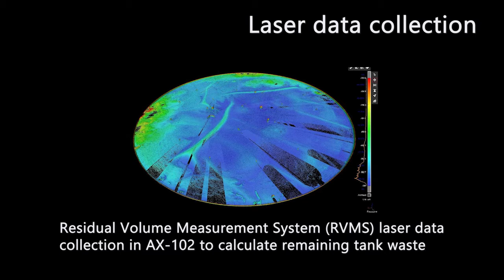WRPS - TCOB 12 3 2020